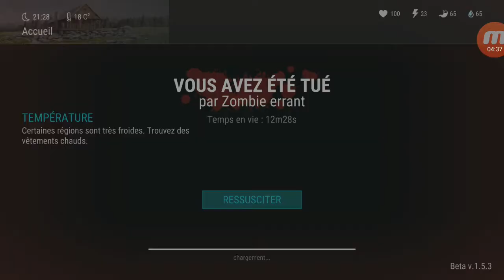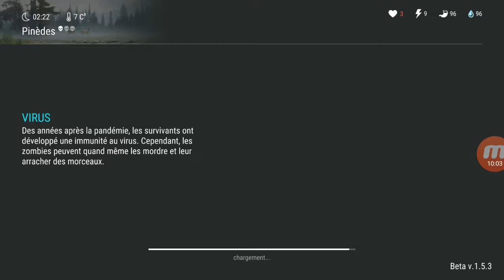Je meur par la faut d'un loup